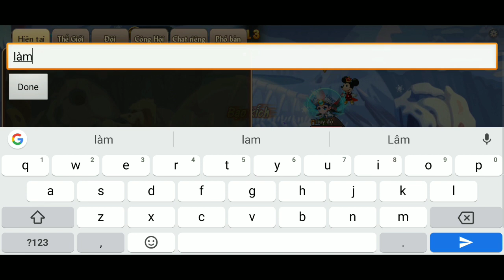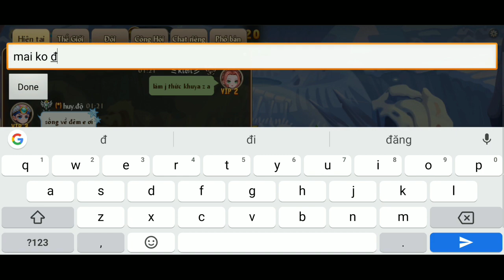[Top Gunpow] Show acc vip cho em gái 2k4 cute - [Clip tặng] | 1/1/2020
Hôm nay tiếp tục seri đi show acc cho fan và theo yêu cầu up lc luôn cho e nó.Code thời trang cam noo phước thịnh đẹp phết ae ạ.
01/01/2020:Chúc ae một ngày tết tây thật vui vẻ hạnh phúc,sức khoẻ dồi dào, năm mới gặp nhiều may mắn và thành công hơn!
Đừng quên xem video trên kênh Top gunpow nha!